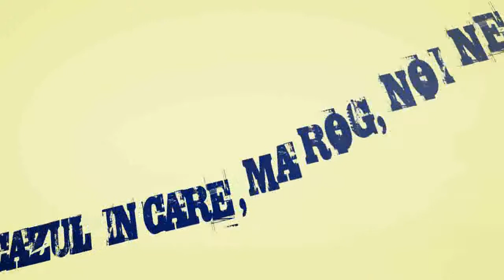Mircea Badea-100 de grade (Celsius!)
Edited by SVD